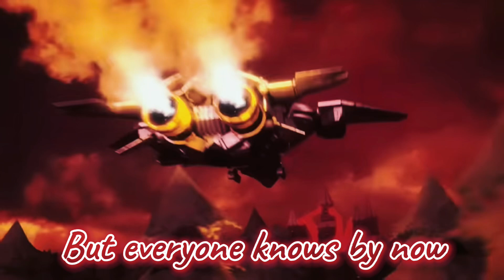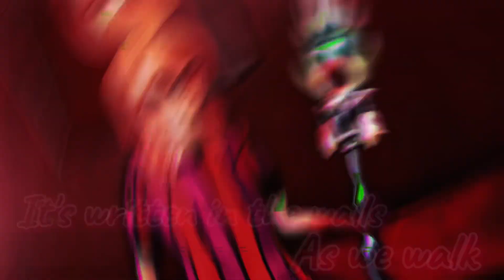[EOTMV] End Of The Memeverse {Edit} •IT HAS BEGUN• Derpy_Horse4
Happy Anniversaries for “Remember” & “Transmission” videos by ​⁠@derpy_horse4153